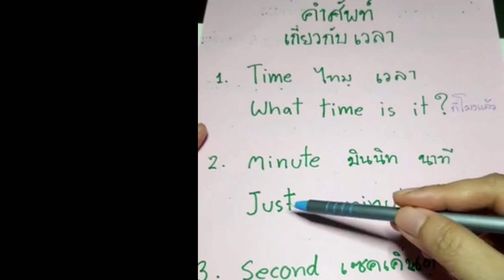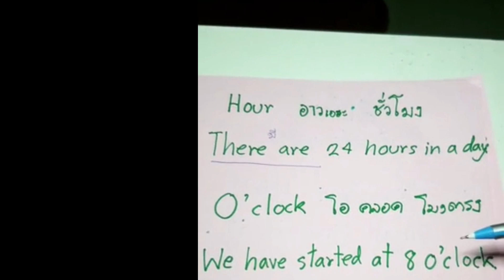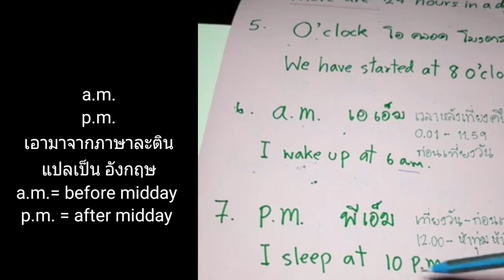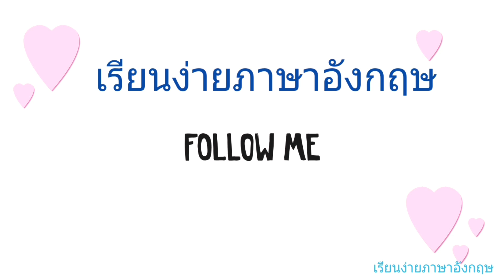Day 15 คำศัพท์เกี่ยวกับเวลา | ภาษาอังกฤษพื้นฐาน | พร้อมตัวอย่างประโยค | เรียนง่ายภาษาอังกฤษ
วีดีโอนี้จะเป็นคำศัพท์นะคะที่ใช้เกี่ยวกับเวลา แล้วก็การแต่งประโยคต่างๆเกี่ยวกับเวลาด้วยนะคะทั้งคำศัพท์ไปทำไมถ้าเอาไปใช้ไม่เป็น